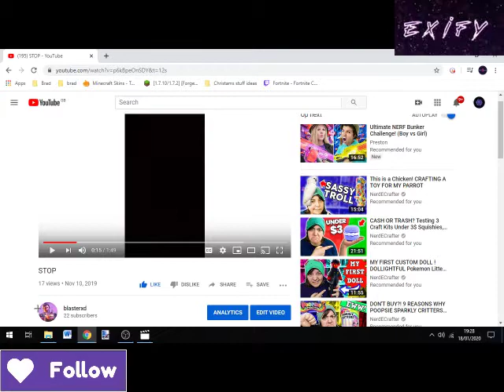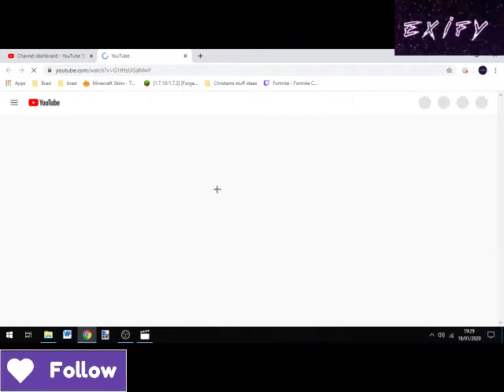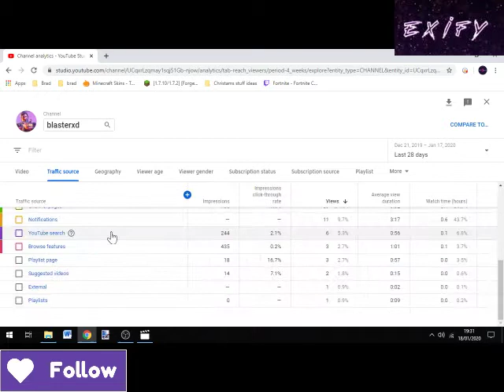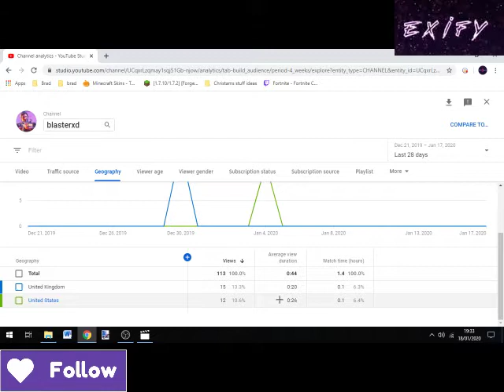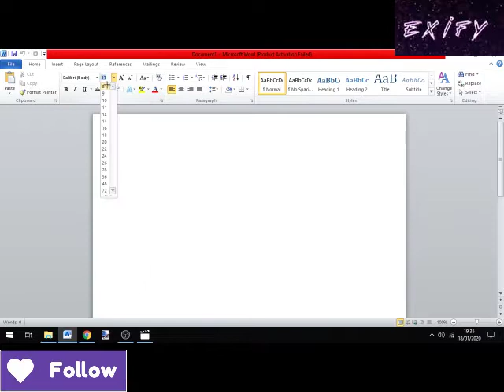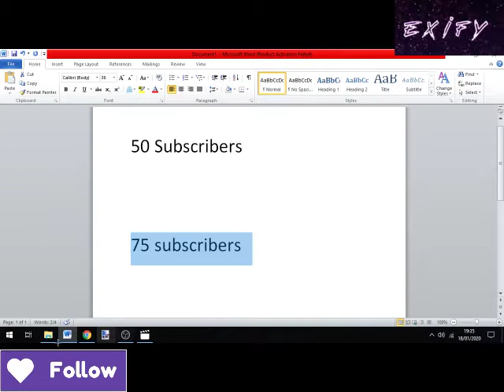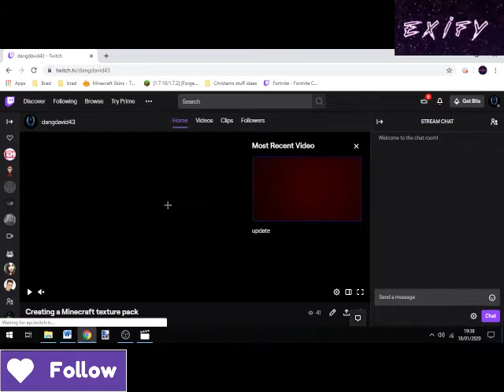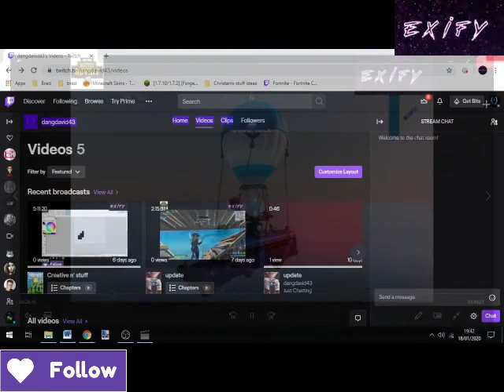The Return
Thanks for everything you have done guys! I really mean it

My Gaming gear:
Keyboard:
Power Cool RG-100 LED Gaming Keyboard
Moniter:
Packard Bell
Mouse:
Zelotes T-90 Great Spider inception gaming mouse
Controller:
Nacon PS4 Compact controller
Speakers:
Samsung Portable Speaker
Computer:
Alienware Custom Built
Specs:
Proccessor
intel core i3 3220
8G RAM
NVIDIA Geforce GTX 750 2GB
Microphone:
Randomly found tada

Fortnite Battle Royale is a free-to-play battle royale game developed and published by Epic Games. It was released as an early access title for Microsoft Windows, macOS, PlayStation 4, Xbox One in September 2017, and for iOS in April 2018, with plans for an Android version in mid-2018. It is a spin-off from Epic's Fortnite, a cooperative survival game with construction elements (often referred to as its "Save the World" mode).

As a battle royale game, Fortnite Battle Royale features up to 100 players, alone, in duos, or in squads of up to four players, attempting to be the last player alive by killing other players or evading them, while staying within a constantly shrinking safe zone to prevent taking lethal damage from being outside it. Players must scavenge for weapons and armor to gain the upper hand on their opponents. The game adds the construction element from Fortnite; players can break down most objects in the game world to gain resources they can use to build fortifications as part of their strategy. The game features limited cross-platform play between PlayStation 4, Xbox One, computer versions, and mobile versions.

The idea for Fortnite Battle Royale came near the release of Fortnite in mid-2017. Following the early access release of PlayerUnknown's Battlegrounds in March 2017 and its rapid growth, Epic Games saw the opportunity to create a battle royale mode out of Fortnite. Unlike PlayerUnknown's Battlegrounds, Fortnite Battle Royale is a free-to-play game, funded by microtransactions. Originally, it was not free and launched it as a gamemode within the original Fortnite game.

The main gameplay for Fortnite Battle Royale follows the battle royale genre's standard format: up to 100 players skydive then deploy a glider from floating buses ("Battle Bus") onto a consistent map, which includes random distribution of weapons, shield, and other combat support features. The goal is to be the last player (or team, if playing in small squads) alive by killing or avoiding other players. Over time, the game's safe zone (representing the eye of a storm that is ravaging the world), decreases in size, and players caught outside the zone will take damage, potentially dying. This directs the surviving players into tighter spaces, forcing player encounters. Players can loot defeated enemies for equipment. Random supply drops will occur during a match, providing random weapons and items.

Fortnite Battle Royale's primary distinction from other battle royale games is the building system. Nearly all objects in the environment can be broken down into materials (wood, stone, and metal), which can then be used to build fortifications of limited durability, such as walls, ramps, floors, and roofs. These objects may be used to help traverse the map, protect the player from gunfire, or slow down progression of other players.

The game is free-to-play, supported by microtransactions that allow players to buy "V-Bucks", the game's internal currency. V-Bucks are also shared with the main Fortnite "Save the World" game, which offers players the opportunity to earn V-Bucks by completing missions or daily quests. V-Bucks can then be used to buy cosmetic improvements to the player (heroes, character and weapon skins, and emotes). V-Bucks can also be used to buy Battle Passes which accelerate the rate that a player increases their Tier within the game's "seasons" (each season lasting a few months). By raising their tier, they gain automatic rewards of cosmetic items typically around a theme. Players can still increase tiers without a Battle Pass, albeit at a slower rate.